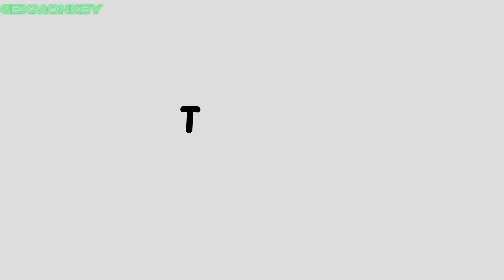Gorosei တွေရဲ့ Devilfruits အကြောင်း part #2 [ လွဲမှားနေတာ ပါ ]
Gorosei တွေရဲ့ Devilfruits အကြောင်း part #2